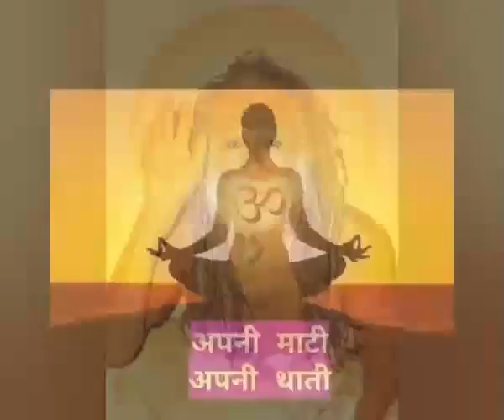Great Indian Saint: Devraha Baba | देवरहा बाबा